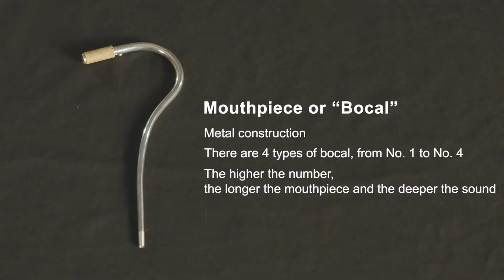CHAPTER 08. BASSOON